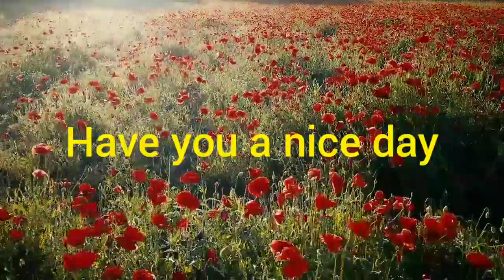GOOD MORNING STATUS latest good morning latest good morning vedio photo song ringtone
Love whatsapp status video. 2. Feel The Music whatsapp status. 3. Good night whatsapp status. 4. Good night rimix whatsapp status. 5. Good morning whatsapp status. 6. Good morning rimix whatsapp status 7. Attitude whatsapp status. 8. Single boy attitude whatsapp status. 9. Single whatsapp status. 10. Boy attitude whatsapp status. 11. Love status video. 12. Feel The Music status. 13. Good night status. 14. Good night rimix status. 15. Good morning status. 16. Good morning rimix status 17. Attitude status. 18. Single boy attitude status. 19. Single status. 20. Boy attitude status. 21. Tea Lover whatsapp status. 22. Morning tea whatsapp status. 23. Dj remix songs. 24. DJ remix whatsapp status. 25. Love story video.